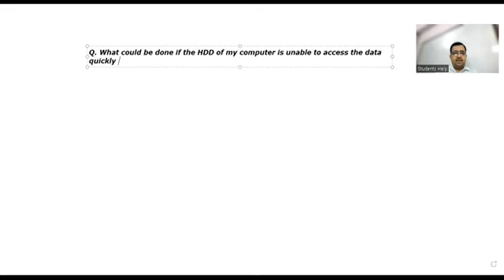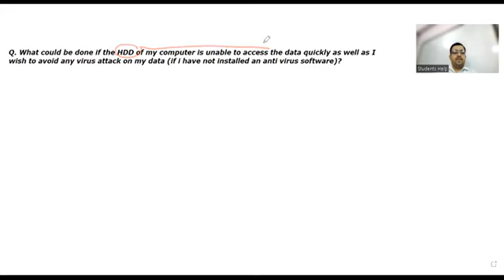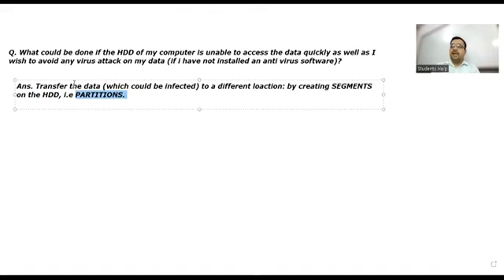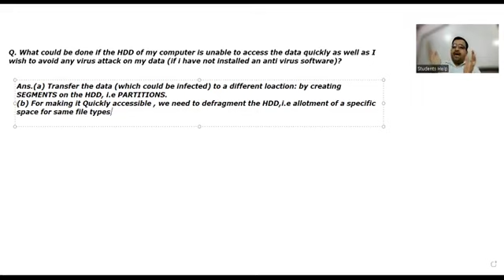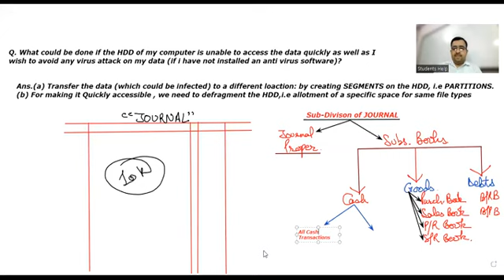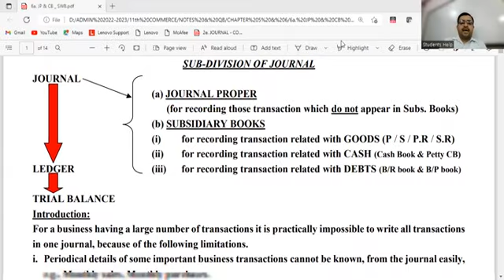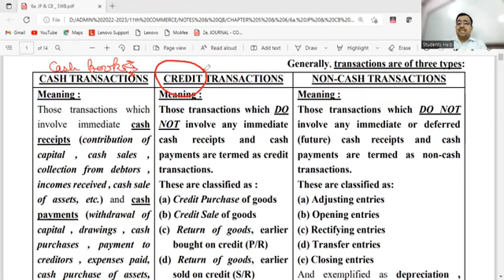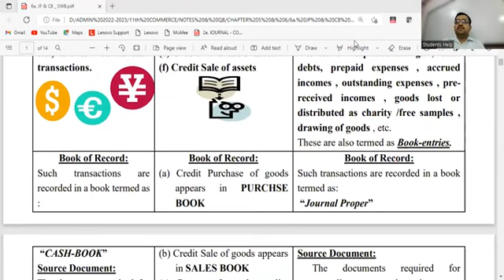Sub -Division of Journal (SB-01). Preparation of Journal Proper & Subsidiary Books